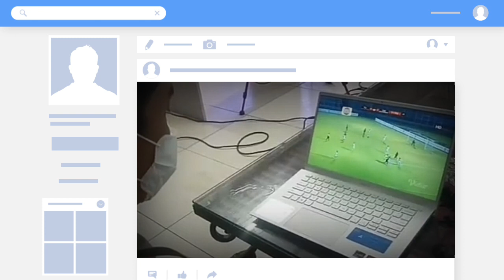🔴 JAKMANIA BERSEDIH❗️ PSM MAKASSAR MENANG 2-0 ATAS PERSIJA JAKARTA DI PIALA MENPORA 2021🔥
info timnas
berita timnas
strategi timnas
formasi timnas